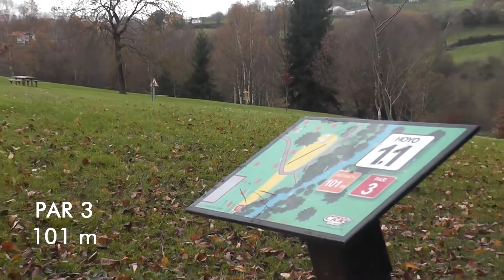Hoyo 11, Parque Purificación Tomás